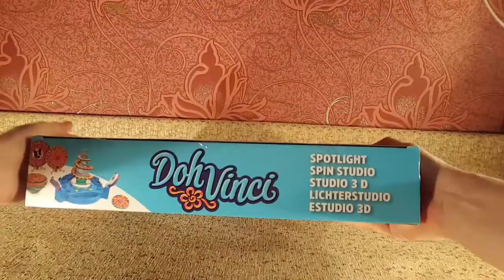How to make a magic lamp of Aladdin+DohVinci by Play Doh/Пластилин Плей До+волшебная лампа Алладина